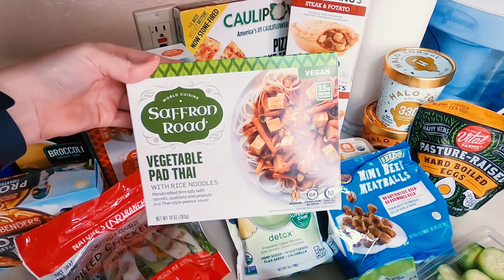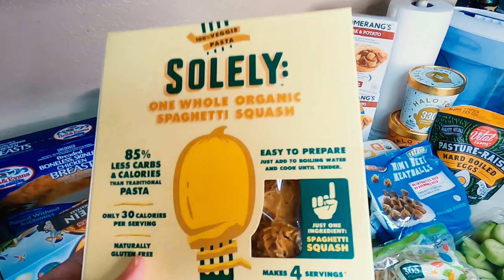HEALTHY Grocery Haul and Meal Plan | Whole Foods Haul | Week(ish) of Groceries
It's time for a HEALTHY grocery haul and meal plan video. It's 2022 now and not paying attention to what I'm buying at the grocery store was soooooo last year, am I right? :)

I went all out for this one. Whole Foods is so expensive it HAS to be healthy right? LOL At least that's what I'm telling myself. But seriously, I did find some really healthy goodies (both quick/easy/convenient goodies and ones that require more preparation) and it was really easy to pull together my meal plan from the food I got. Can't wait to show you what I bought!

Do you have goals to eat healthier this year? How are you doing so far?

- Lindsay

► FILMING GEAR
Ring Light
Media Mod
Display Mod

Any and all linked items are things that I love and use. The earnings help me to support and improve my channel. I appreciate all of your love and support - Thank you!